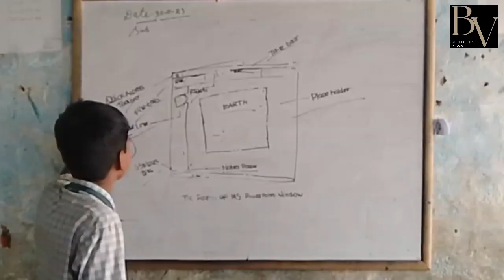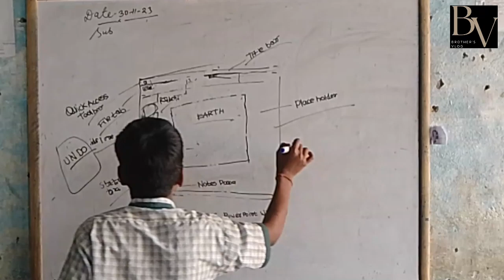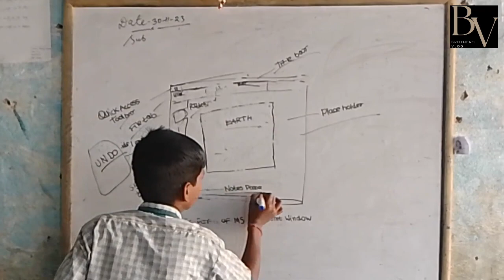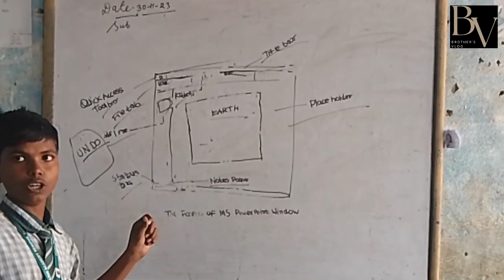MS POWERPOINT explained by class 5 student - Rajnish Kumar || Brother's Vlog - Saint Julius Academy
🚀 Join us on an exciting journey into the world of MS PowerPoint with none other than the brilliant Class 5 student, Rajnish Kumar! 🌟 In this special edition of Brother's Vlog from Saint Julius Academy, Rajnish takes the lead to unravel the secrets of MS PowerPoint like never before.

🎓 Educational and Entertaining:
Get ready for an educational rollercoaster as Rajnish shares his expertise on MS PowerPoint, demonstrating a profound understanding of the software. Don't miss out on this unique learning experience that's as entertaining as it is informative!

🔍 What to Expect:
- Basics Breakdown: Rajnish simplifies the fundamentals, ensuring everyone, from beginners to experts, can follow along seamlessly.
- Transitions and Animations: Learn how to add that extra flair to your presentations with Rajnish's insights into transitions and animations.
- Hidden Features Unveiled: Discover the hidden gems of MS PowerPoint as Rajnish explores features like master slides, SmartArt, charts, and more.
- Q&A Session: Engage with Rajnish in a lively Q&A session where he addresses common questions and shares additional tips and tricks.

🌈 Inspiring the Next Generation:
Witness the incredible potential of young minds as Rajnish proves that age is no barrier to mastering powerful digital tools. His enthusiasm and clarity make this video not just a tutorial but a source of inspiration for learners of all ages.

🎉 Brother's Vlog - Saint Julius Academy:
Join us on this adventure hosted by Saint Julius Academy, where we believe in fostering curiosity and innovation in education.

👍 If you enjoyed Rajnish's MS PowerPoint journey, give this video a thumbs up, share it with your friends, and don't forget to subscribe for more exciting content from Brother's Vlog at Saint Julius Academy! 🚀🌟